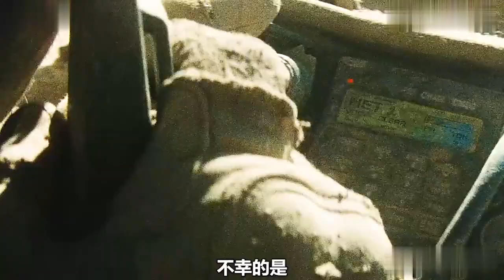兩個美國頂級狙擊手 裝備齊全 卻被伊拉克平民按在地上摩擦 V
【重點聳動的話題】
美國頂級狙擊手遭伊拉克平民摩擦

【關鍵字】
美國頂級狙擊手、伊拉克平民、裝備齊全、摩擦、衝突

【TAG】
軍事、伊拉克、狙擊手、平民、衝突

【內容】
近日，一起關於兩名美國頂級狙擊手在伊拉克遭到平民摩擦的事件引起了廣泛關注。這兩位狙擊手擁有一流的技術和裝備，但卻陷入了一場令人意想不到的困境。

根據目擊者的說法，這兩名狙擊手被伊拉克平民按在地上摩擦，這一幕令人震驚。平民們的舉動似乎顯示了他們對美軍的不滿和憤怒，但具體背後的原因尚不得而知。

據瞭解，這兩名狙擊手在執行任務時，裝備齊全，包括先進的狙擊步槍、夜視裝置和防彈衣等。然而，面對伊拉克平民的摩擦，他們也顯示出了無力和困惑。

此次事件引起了人們對於美軍在伊拉克的存在和行動的關注。平民對於外來軍隊的不滿和抵抗一直存在，而這次的摩擦似乎成為了集體情緒的爆發點。

這起事件也再次凸顯了伊拉克戰爭中的複雜性和困難性。儘管美軍在執行任務時力求精準和有效，但無法避免與當地平民產生矛盾和衝突。

如何處理外國軍隊與當地民眾之間的緊張關係，是一個需要深思熟慮的問題。相關單位應該加強與當地居民的溝通和理解，以避免類似事件再次發生。

總結起來，兩名美國頂級狙擊手被伊拉克平民按在地上摩擦的事件引起了人們的廣泛關注。這次事件揭示了美軍在伊拉克所面臨的困境和挑戰，也提醒我們需要思考如何改善外國軍隊與當地居民之間的關係。
王怎麼唸二疊字形容詞2個爸爸乂乂上下雙疊字二部首兩個美國的相關新聞bing.com newsYahoo奇摩新聞 ·14小時美9月JOLTS職位空缺超預期升至955.3萬連兩個月成長美國勞工部週三更新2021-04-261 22AM人氣2401標籤 名家專欄,美利堅合眾國, 大紀元2021年04月25日訊  英文大紀元專欄作家JohnMills…經濟日報   money.udn.com money story 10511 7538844美陸戰隊往地中海東部移動疑準備協助撤離民眾 美國新聞 國際網頁2023年10月30日 ·據兩名美國官員的說法 由於擔心在加薩的戰爭擴大成區域衝突 美國陸戰隊一支快速反應部隊正前往地中海...油價跌逾1%探兩個月低點金價10月...「兩個美國」相關搜尋兩個人怎麼念兩個媽媽兩個王怎麼唸二疊字形容詞更多相關的搜尋其他人還搜尋兩個人怎麼念兩個王怎麼唸2個爸爸兩個媽媽二疊字形容詞乂乂上下「兩個美國」相關搜尋兩個人怎麼念兩個媽媽兩個王怎麼唸二疊字形容詞2個爸爸乂乂上下雙疊字二部首分頁12345下一頁查看更多內容相關搜尋兩個人怎麼念兩個媽媽兩個王怎麼唸二疊字形容詞2個爸爸乂乂上下雙疊字二部首©2023和關於我們的